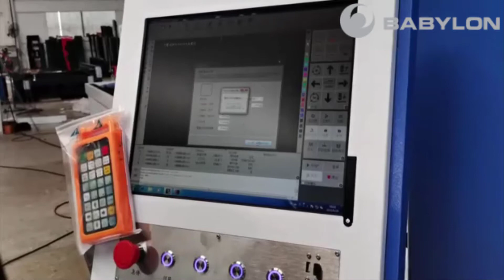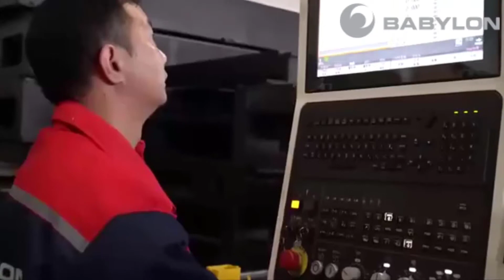Máy Cắt Laser Fiber Kim Loại Tấm Giá Bao Nhiêu? Chất Lượng Chính Hãng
Công ty TNHH Babylon - Babylon Company Ltd., được thành lập năm 2009
Linh vực hoạt động chính là sản xuất lắp đặt phân phối máy móc công nghiệp
Đặc biệt trong đó là máy cắt laser Fiber gia công kim loại tấm
Máy cắt kim loại laser Fiber cắt hầu hết vật liệu kim loại như: Sắt, inox, tole mạ kẽm, đồng, nhôm..
Máy phù hợp nhất để gia công cắt kim loại tấm: Thang máng cáp, thang máy, tủ điện, nội thất, trang trí, cửa thép...
CÁC CÔNG SUẤT: 1Kw, 1.5kw, 2Kw, 3Kw, 6Kw và 12Kw
KÍCH THƯỚC: 3mx1.5m, hoạc 6mx2m + Trục A Máy cắt ống
Nguồn laser: IPG của Đức, Raycus, Max
LINH KIỆN NHẬP KHẨU CHÍNH HÃNG:
Đầu Cắt điều chỉnh tự động: Raytool của Thụy Sỹ,
Thanh Ray dẫn hướng: HIWIN của Đài Loan
Linh kiện dẫn khí: SMC của Nhật Bản
Các linh kiện điện: Schneider của Pháp
Động Cơ Servo: Yasskawa Nhật Bản
Khung Máy hàn bằng thép chất lượng cao
- Tốc độ cắt có thể lên tới 80m/phút
BẢO HÀNH:
Sản phẩm bảo hành lên tới 2 năm, dịch vụ hậu mãi uy tín, linh phụ kiện thay thế luôn có sẵn

🌏 Cuối cùng, Bạn đừng quên đăng ký theo dõi kênh BABYLON CNC nhận tin sớm nhất: